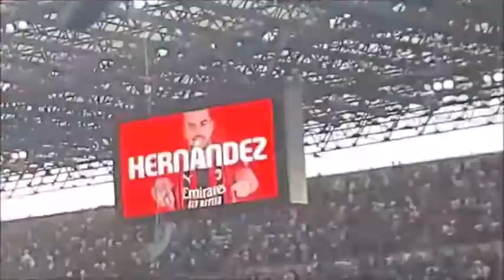Theo Hernandez fait le buzz suite à son but exceptionnel /ACMilan - Atalanta : 2-0 (16/05/2022)